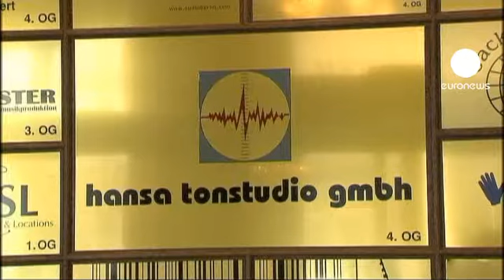euronews le mag - The Next Day, from Bowie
David Bowie has released his first new album in 10 years. It is called The Next Day and the first single off the album was Where Are We Now?"  The single references a time when Iggy Pop and David Bowie were both living in Berlin and working at the famous Hansa Studios.

"The Stars (Are Out Tonight)" is the second single to be released from the new album,  which has already topped the iTunes hit-list in at least 21 countries. The video features Tilda Swinton as David Bowie's wife.

Fans are still waiting to hear whether Bowie will tour to support the album.